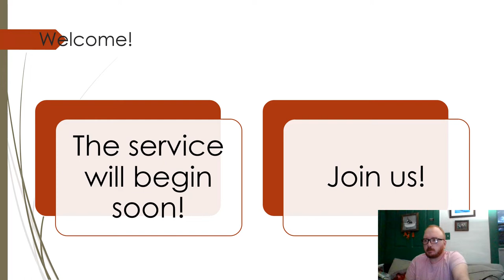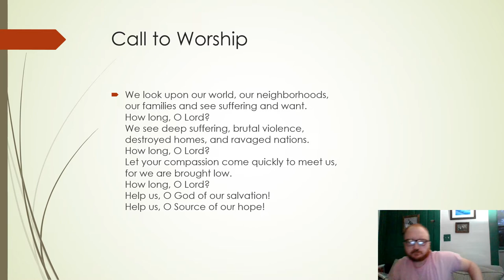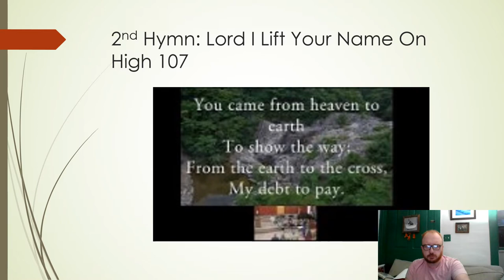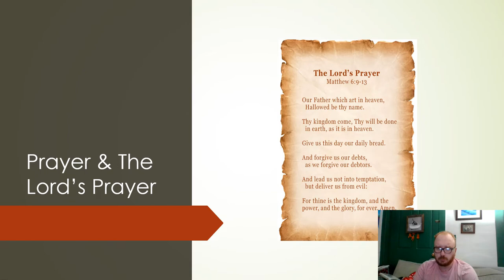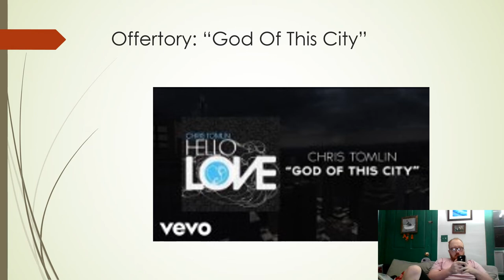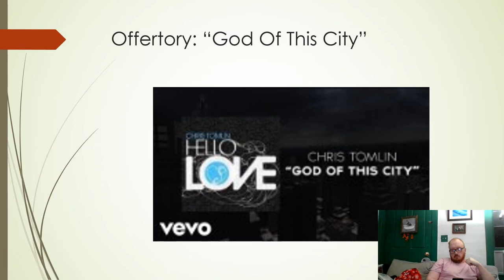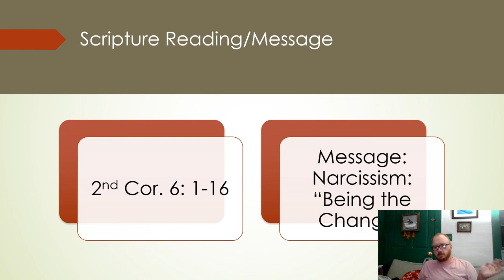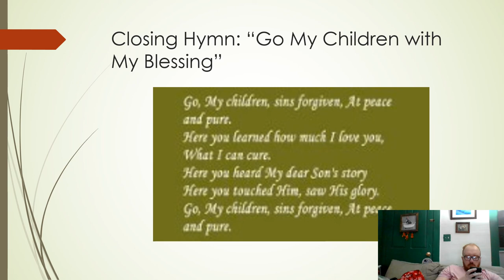Thursday Night Worship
Service for 9/15/22